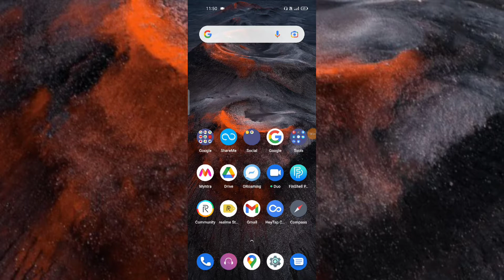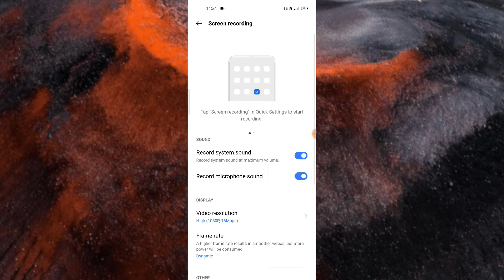Realme C25 , Screen recording setting features tips and tricks